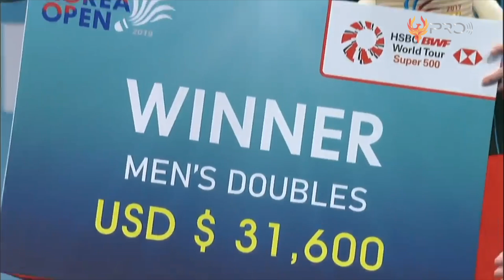LULUHKAN ARTIS CANTIK SUSAN SAMEH! Inilah Sosok Fajar Alfian Atlet Bulutangkis Ganda Putra Indonesia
Pagelaran pesta olahraga bulutangkis bergengsi Indonesia Masters 2022 baru saja berlalu. Digelar sejak 7 Juni hingga 12 Juni 2022, ajang spektakuler ini diikuti oleh 28 negara dunia dan pasangan atlet Indonesia yakni Fajar Alfian dan Muhammad Rian Ardianto berhasil menyabet juara di sektor ganda putra. Nah, selama pagelaran pesta olahraga satu ini, abang ganteng Fajar Alfian banyak menuai sorotan dan menjadi buah bibir loh. Baik ketika bertanding hingga ketika berada di luar lapangan. Lalu, siapakah sebenarnya atlet muda satu ini ? Biar rasa penasaran kalian terjawab, langsung saja… Berikut ini adalah Fakta Sosok Fajar Alfian Atlet Bulutangkis Ganda Putra Indonesia.